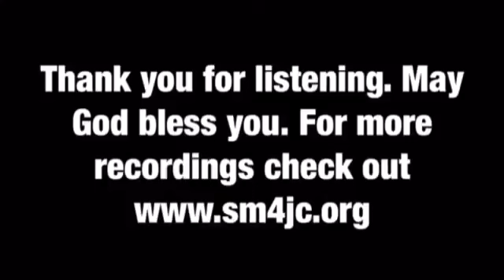Church of Jesus Christ of Latter Day Saints - Nacogdoches, Tx